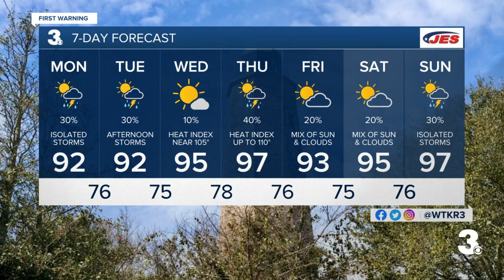Monday Morning Weather Update